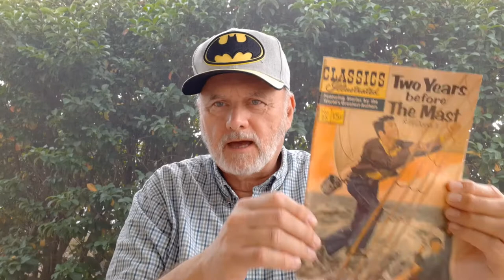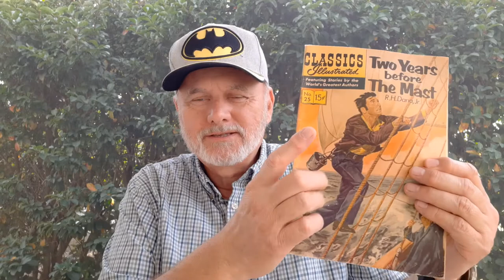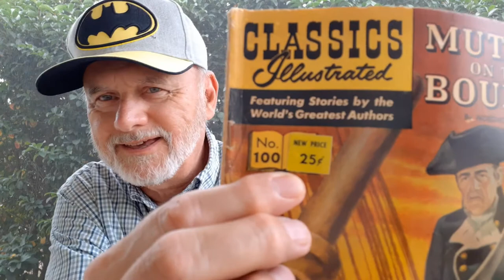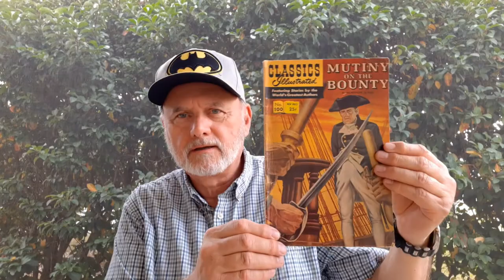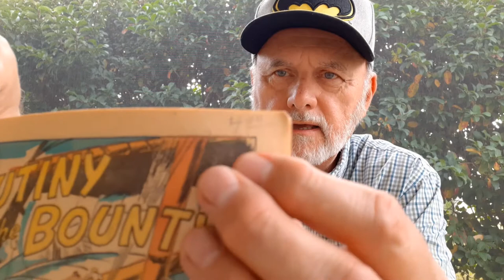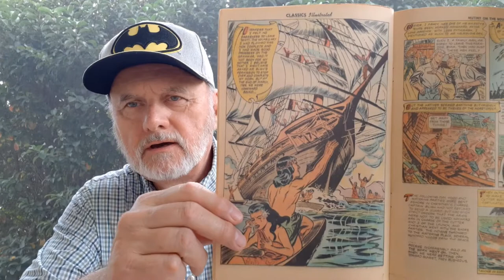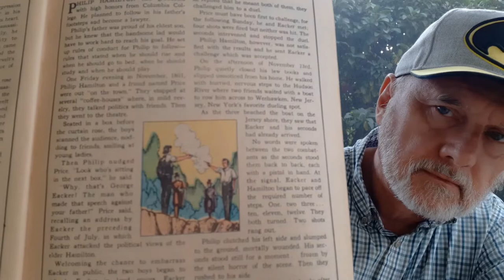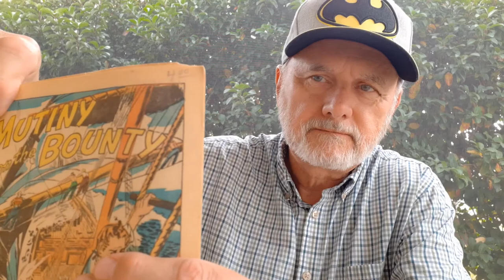Richard Mabey Presents Mutiny on the Bounty